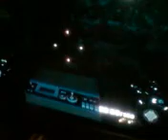Black Ops:Getting the ThunderGun(Numbers Level)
Hey guys. My lil brother wanted to know how to get the ThunderGun in the Level:Numbers. So, here you all go as well. I take you step by step on how to get it and it's easy as. okay. Maybe not to easy,but it's possible with skill! So enjoy, and use that ThunderGun to blow the enemies away!